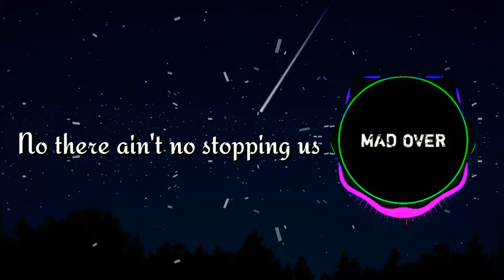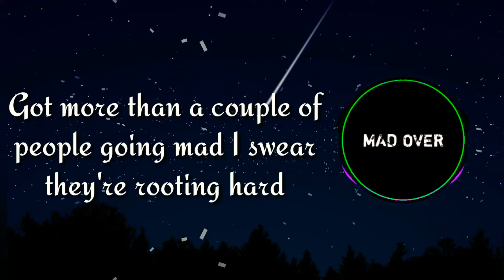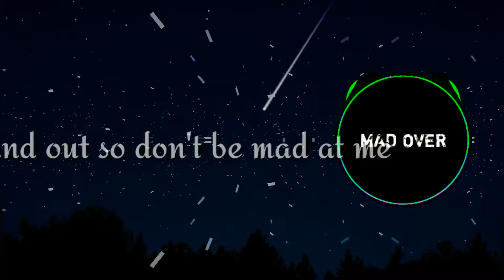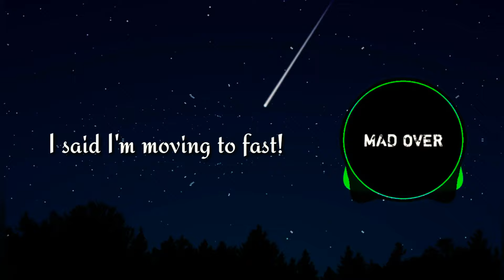Aero Chord feat. DDARK - Shootin Stars [NCS Release] (Lyrics)